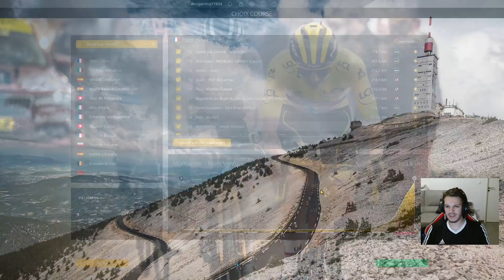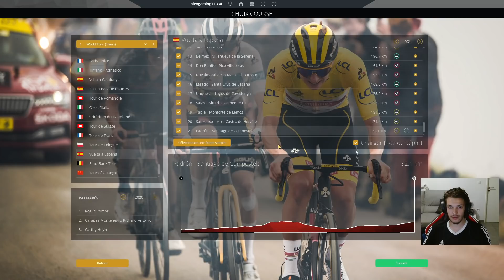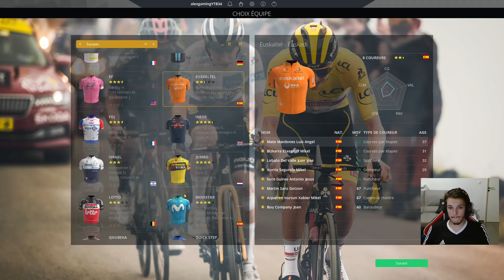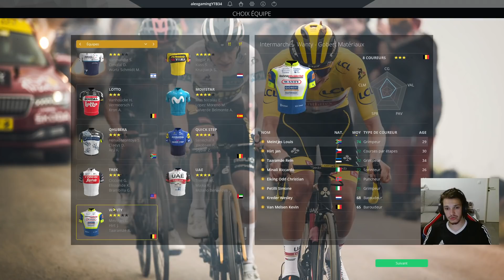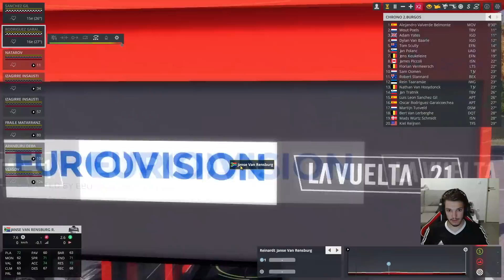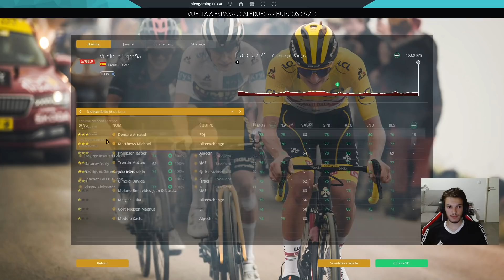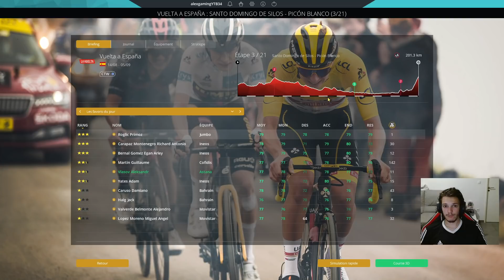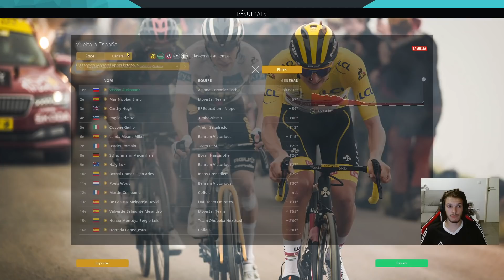VUELTA A ESPAÑA 2021 | ETAPE 1 A 3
Salut tout le monde, on se retrouve pour le début de cette Vuelta 2021 sur le jeu Pro Cycling Manager 2021 avec l'équipe Astana d'Aleksander Vlasov.